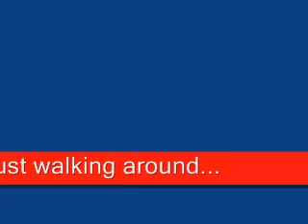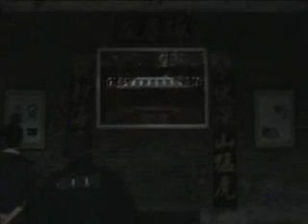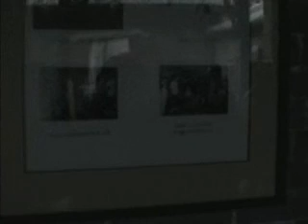"Ku Lo" village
this video is NOT about kung fu, but you can see GM Fung Chun, ancient school of Leung Jan and a little bit village.